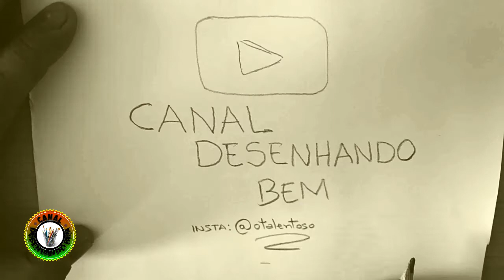Como desenhar um Minion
Falaiii pessoal!
Hoje vamos aprender a desenhar um Minion
Se inscreve aii para acompanhar mais desenhos.